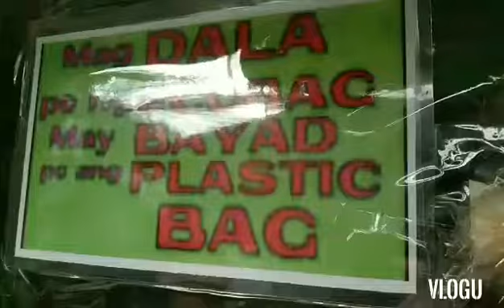Vlog 5 Bumili ng Mantika, nabigatan, nag pandesal / MaderJo vlog